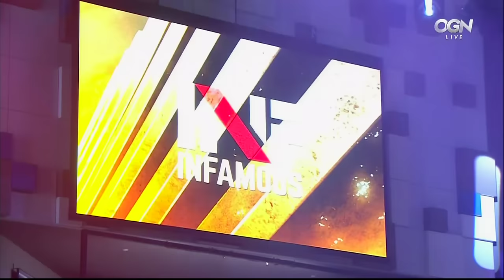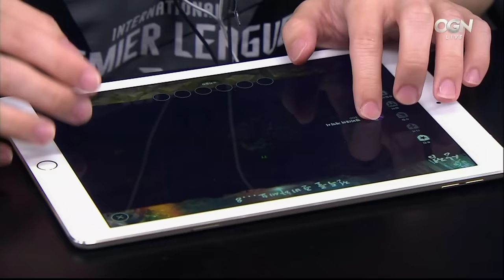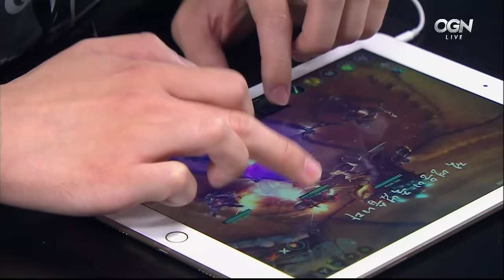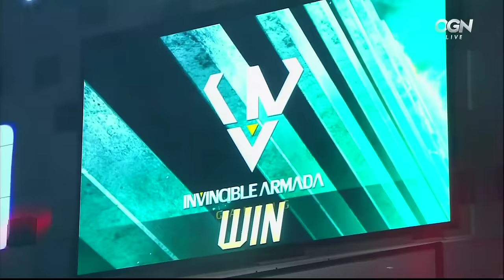[2016.05.17] 12강 B조 Invincible Armada vs INFAMOUS KT 베인글로리 인터내셔널 프리미어리그 시즌3